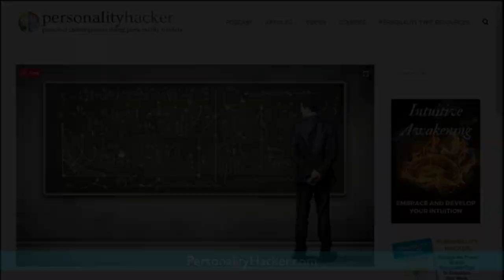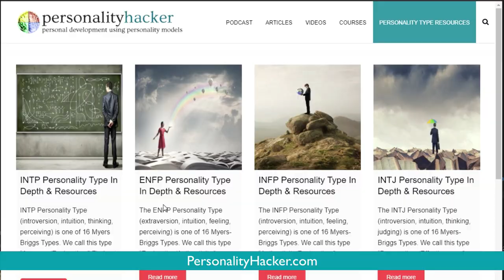Social Challenges NT Women Face – Part 1 (INTJ – INTP – ENTP – ENTJ)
In this episode, Joel and Antonia talk about the unique social challenges facing NT women personality types (INTJ – INTP – ENTP – ENTJ).